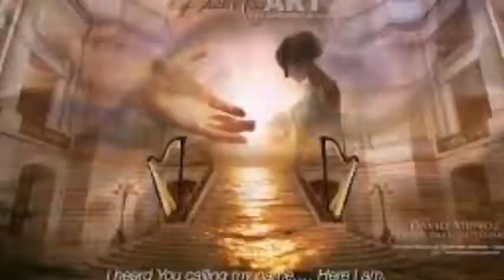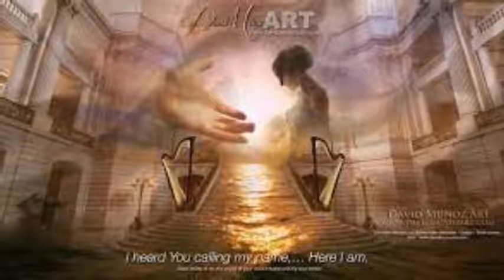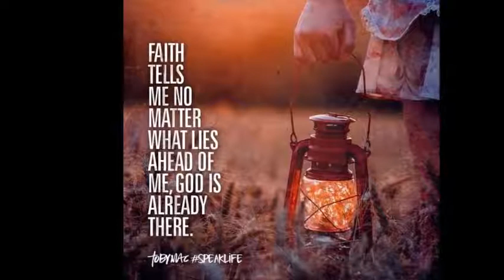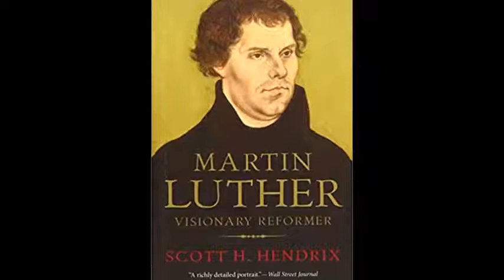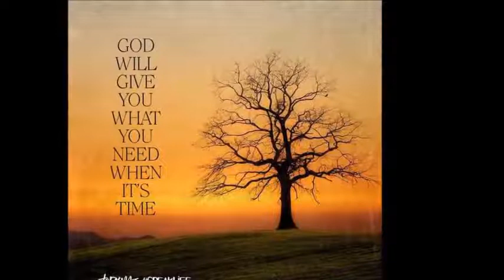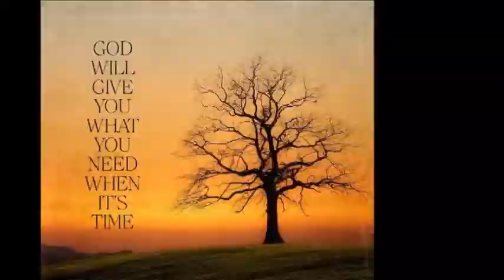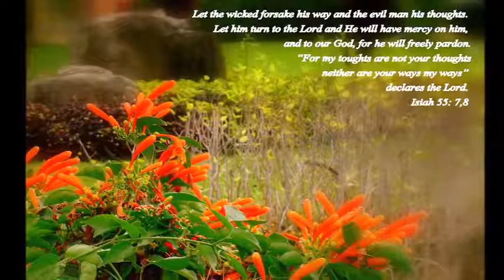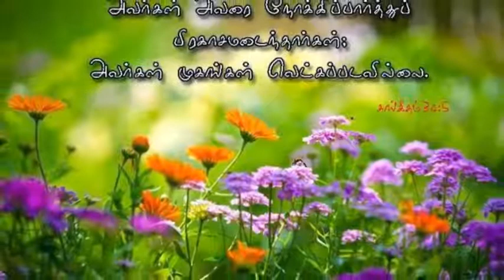TESTIMONIES ABOUT THE CHURCH LEADERS